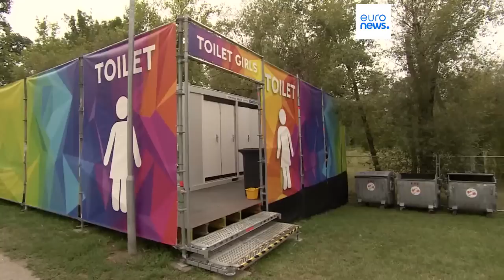As notícias do dia | 10 Agosto 2023 - Tarde